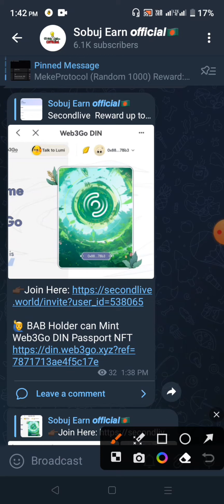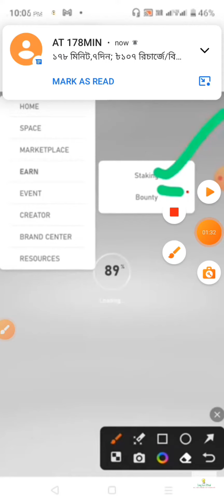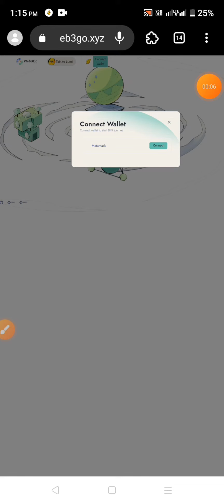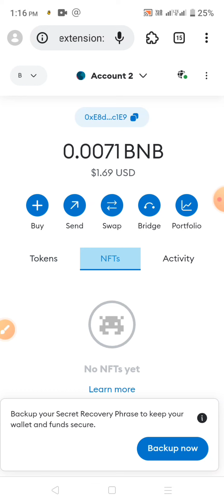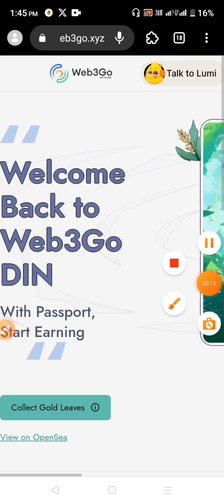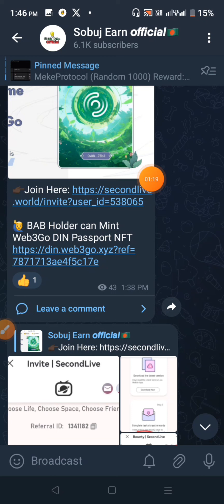50$ কোপ | Web3Go din Nft Airdrop থেকে 50$ ইনকাম | Bapt NfT Holder Airdrop | New Crypto Wallet Offer